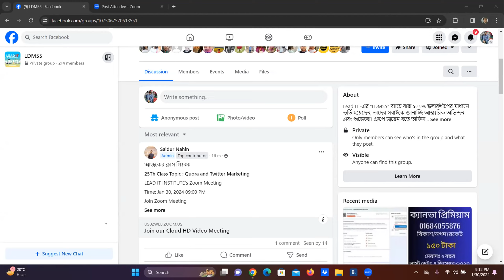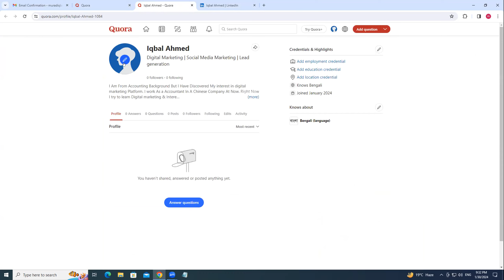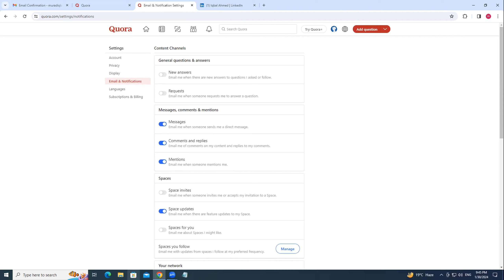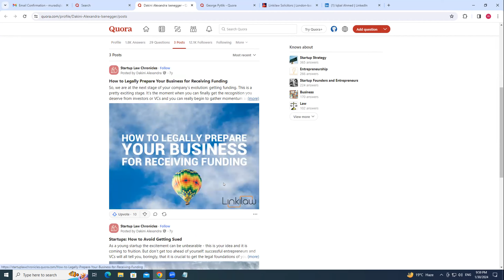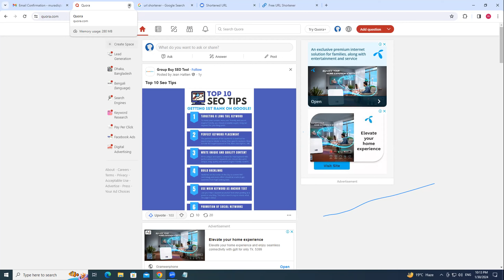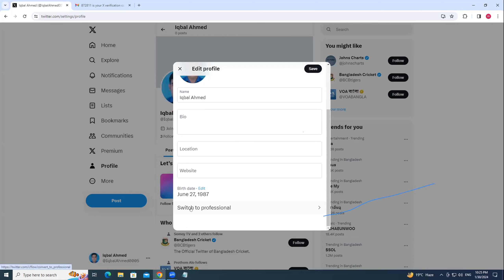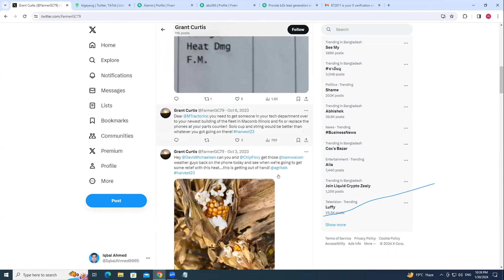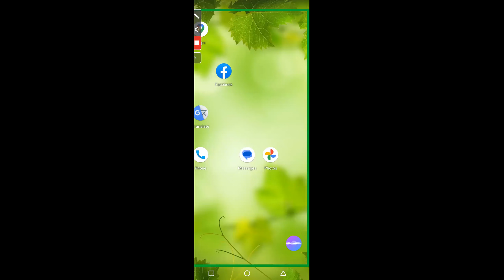Quora and Twitter Marketing Class-24